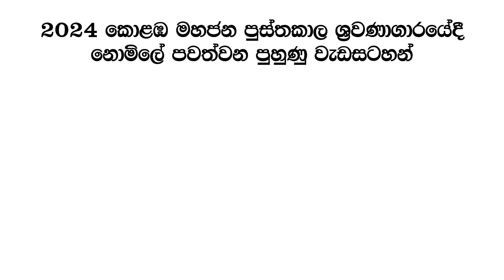How to CHARGE Yourself? ඔබව චාර්ජ් කරගන්න ක්‍රමය.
අපි හැමදාම ජංගම දුරකථනය චාර්ජ් කරගන්නවා. ඒත් අපි අවුරුද්දකට කීවතාවක් අපිවම චාර්ජ් කරගන්නවා ද?
අපි අවුරුද්දක් පටන්ගන්නාවිට නව වසරට ඉලක්ක හදනවා. ඒ ඉලක්ක වලට යන්න සැලසුම් හදනවා. අවුරුද්ද ඉවර වෙලා බලද්දී බොහෝ ඉලක්ක ඉතුරුයි.
එකම ආකාරයක ශක්තියකින් දිගටම යන්න නම් අපිවත් අඩුම තරමින් මාසයකට එක දවසක්වත් චාර්ජ් කර ගන්න වෙනවා.

We charge our mobiles regularly. But are we charging ourselves regularly? To achieve the goals and plans set at the beginning of the new year, you have to charge yourself at least monthly.